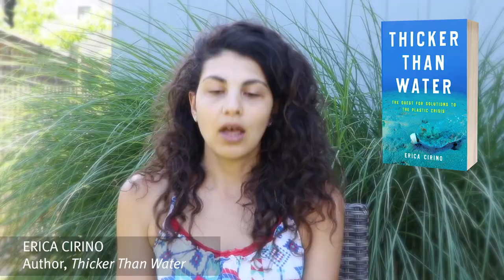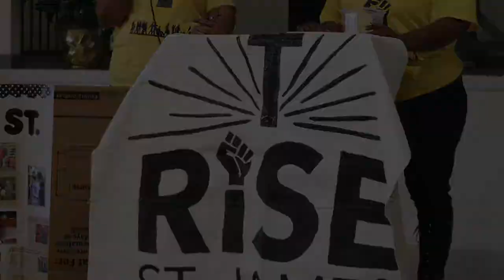Author Erica Cirino on Thicker Than Water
Author Erica Cirino previews her book Thicker Than Water: The Quest for Solutions to the Plastic Crisis

Available in bookstores everywhere October 2021

Much of what you’ve heard about plastic pollution may be wrong. Instead of a great island of trash, the infamous Great Pacific Garbage Patch is made up of manmade debris spread over hundreds of miles of sea—more like a soup than a floating garbage dump. Less than nine percent of the plastic we create is reused, and microplastic fragments are found almost everywhere, even in our bodies. In Thicker Than Water: The Quest for Solutions to the Plastic Crisis, journalist Erica Cirino brings readers on a globe-hopping journey to meet the scientists and activists telling the real story of the plastic crisis. New technologies and awareness bring some hope, but Cirino shows that we can only fix the problem if we begin to repair our throwaway culture. Thicker Than Water is an eloquent call to reexamine the systems churning out waves of plastic waste.